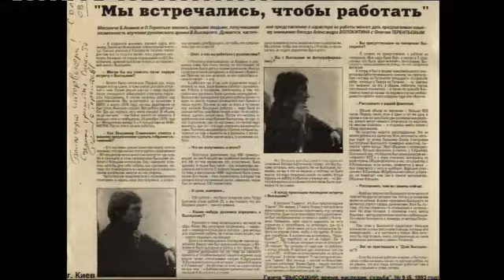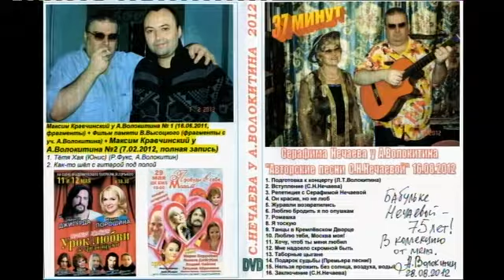Александр Волокитин - Цунами (Владимир Высоцкий, Александр Волокитин) (Фотоклип) (2012)